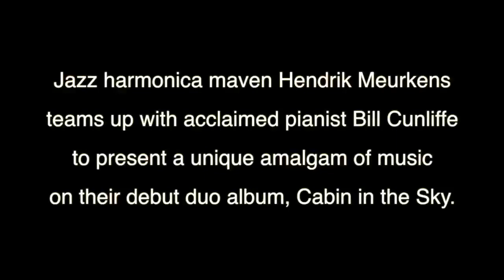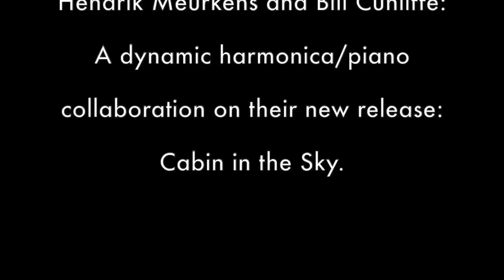Cabin in the Sky - Hendrik Meurkens and Bill Cunliffe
Jazz harmonica maven Hendrik Meurkens teams up with acclaimed pianist Bill Cunli e to present a unique and wonderful mix of tunes on their new duo album, Cabin in the Sky. In addition to several originals, the CD includes compositions by outstanding contributors to the jazz rep- ertoire including Wayne Shorter, Joe Zawinul, and Antonio Carlos Jobim, plus surprises like a sultry, bluesy version of “Ode to Billie Joe,” the 1967 hit from pop/country singer Bobbie Gentry. Coincidentally, “Ode to Billie Joe” is one of several of the compositions on the album that have their roots in Broadway shows and movies, including the title track, “Invitation,” and “Speak Low.” According to Meurkens, “We did not choose the material with that in mind but as it happens some of the best songs out there are written for Broadway, and I love a good song. I am not so much interested in breaking the latest barrier and pushing the jazz envelope but I am interested in playing beautiful music that warms the heart.” Cabin in the Sky highlights include: “Afternoon”: Cunli e wrote the rich string arrangements that add such warmth and delicacy to this Meurkens composi- tion. Levity meets virtuosity in this delightfully unique version of Jobim’s “Wave,” replete with references to “Smoke on the Water.” Written by the unlikely duo of Kurt Weill and Ogden Nash, “Speak Low” is played at a slightly sprightlier pace than usual, but with great feeling nevertheless.

Cabin in the Sky is the  rst recording for Meurkens and Cunli e, who have talked about meeting in the studio for years, perhaps inspired in part
by A nity, the classic harmonica/piano collaboration of Toots Thielemans and Bill Evans. “This CD goes a little bit in that direction, as it features mostly lyrical material, which is where the harmonica shines anyway,” notes the German-born, New York-based Meurkens. Hearing the legendary Toots Thielemans inspired Meurkens to switch to harmonica from his original instrument, vibes. Now widely regarded as today’s pre-eminent jazz harmonica player in the tradition of Toots Thielemans, Meurkens is also an acclaimed composer in jazz, Latin, and Brazilian styles. Having released more than two dozen albums as leader or coleader, Meurkens is also an in-demand sideman and soloist, appearing with Jimmy Cobb, Ivan Lins, Monty Alexander, Claudio Roditi, Astrid Gilberto, Ray Brown, Paquito D’Rivera, and others.
Pianist Bill Cunli e has proved himself at home in multiple settings from this duo to trios, big bands, Latin bands, and classical-jazz ensembles; he is also an acclaimed soloist with symphony orchestras. A Grammy-winning arranger, Cunli e has received multiple Emmy and Grammy nominations, and has released more than a dozen albums as a leader, authored several books, and composed several  lm scores. He is an in-demand jazz sideman, having worked with masters including Frank Sinatra, Buddy Rich, Joe Henderson, Woody Shaw, Freddie Hubbard, James Moody, and Benny Golson.
With Cabin in the Sky, Meurkens and Cunli e reveal a new side to their virtuosity. Let’s hope this simpatico duo won’t keep listeners waiting too long for a follow up to this great new CD.